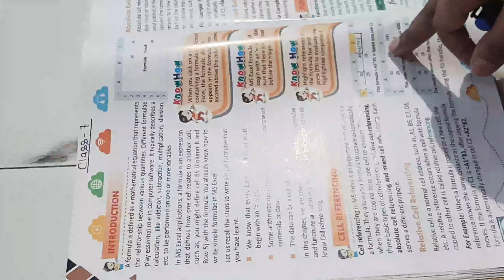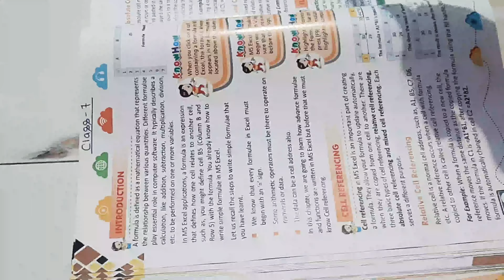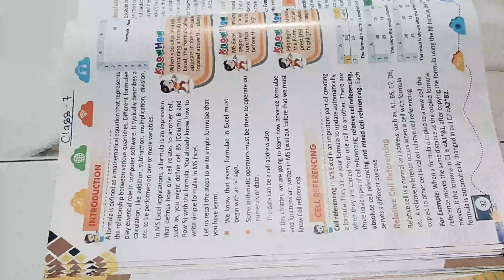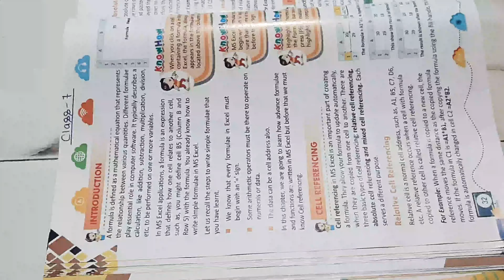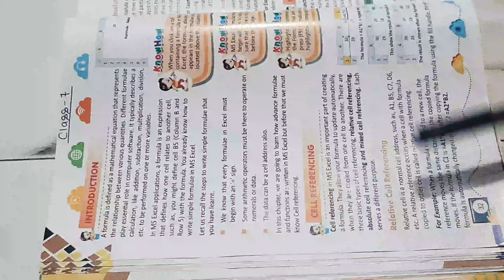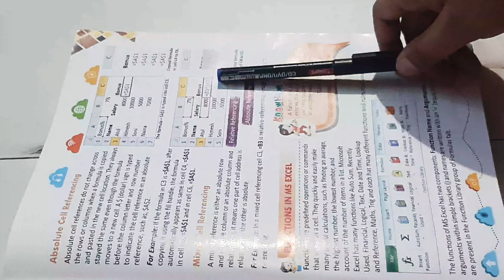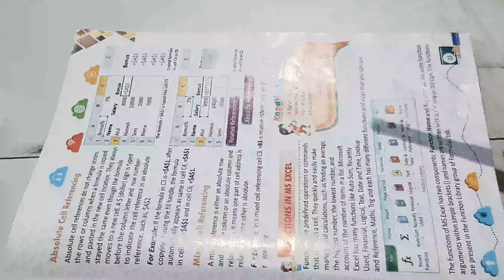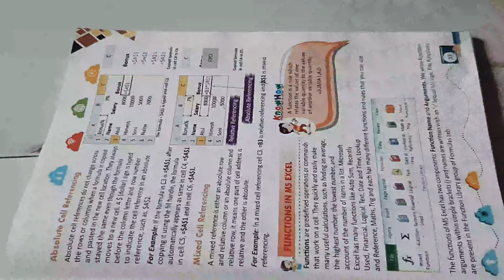Class7_Computer_Chapter3_Part1